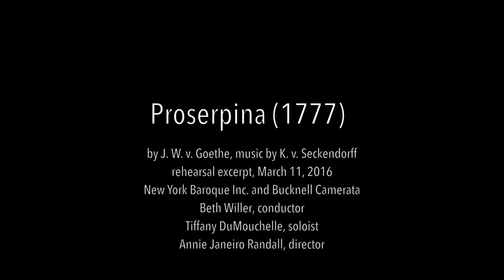Proserpina (1777) - rehearsal excerpt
(rehearsal excerpt)
text by J. W. v. Goethe

New York Baroque, Inc. and Bucknell Camerata
Beth Willer, conductor
Tiffany DuMouchelle, soloist
Annie Janeiro Randall, director